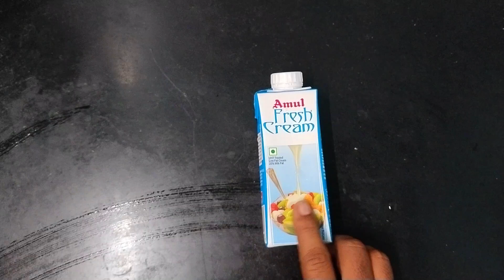Mango Natural Ice Cream Recipe in Tamil | Homemade Mango Icecream | Icecream without Condensed Milk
Today’s mango recipe #8, mango natural ice cream recipe. This recipe is a very simple and rich in taste. This is going to be the last video of my mango series, don’t miss it to watch all my videos. So watch the video till the end you will get more tips to prepare the perfect recipe.

So friends do try this recipe and enjoy the food.

Friends do try this recipe and give your feedback in the comment section. Viewers, if you are watching the video for the4 first time, watch my channel for more videos, kindly subscribe to my channel, and press the bell icon for new video notifications.

Mango Natural Ice Cream Recipe in Tamil | Homemade Mango Ice Cream | Mango Ice Cream without Condensed Milk